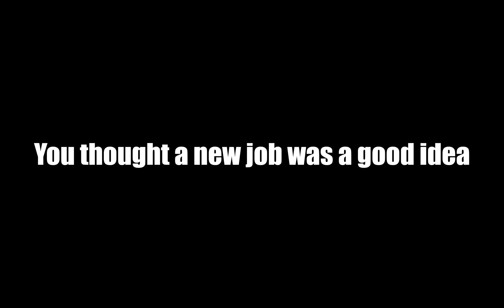The Graveyard Shift [Chapter 2] Trailer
Teaser trailer for The Graveyard Shift, this game is a continuation of The Night Shift Experience. After what happened at Sad Burger, you get a new job at a graveyard, only to find out that it is much worse.